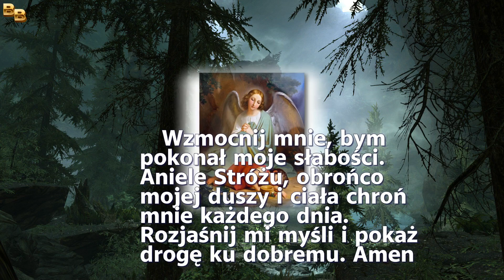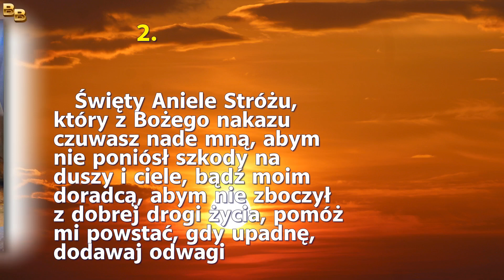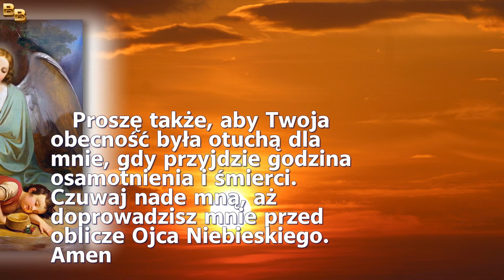Dwie modlitwy do Anioła Stróża